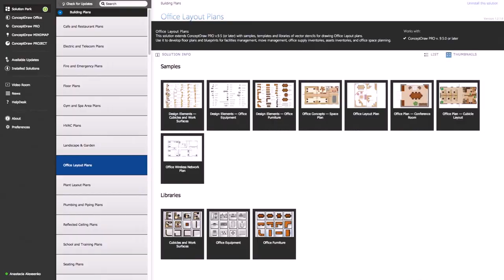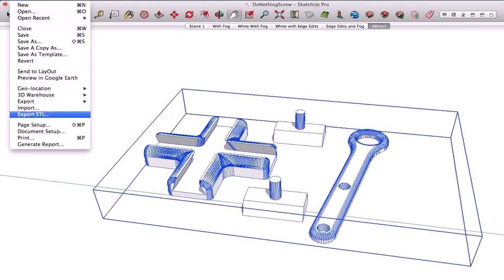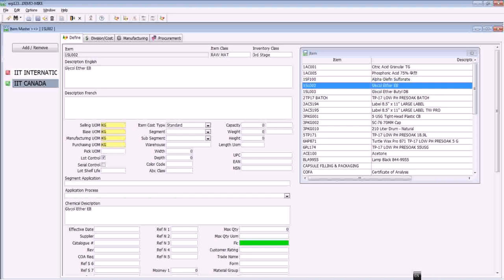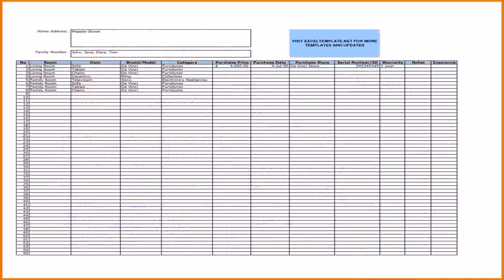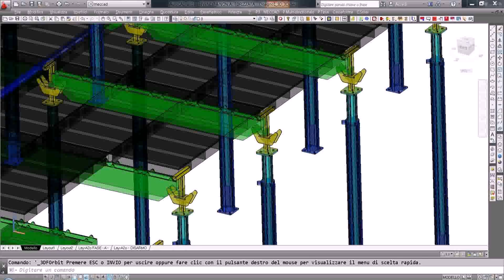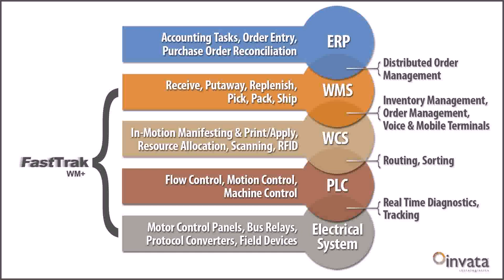Warehouse Design Layout Software - DaddyGif.com (see description)